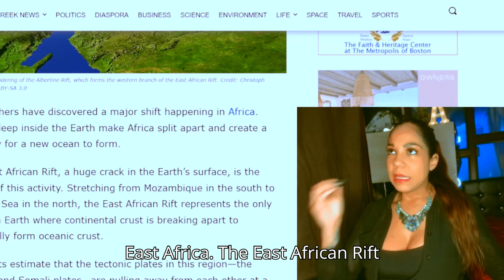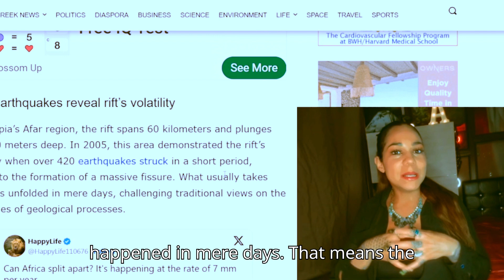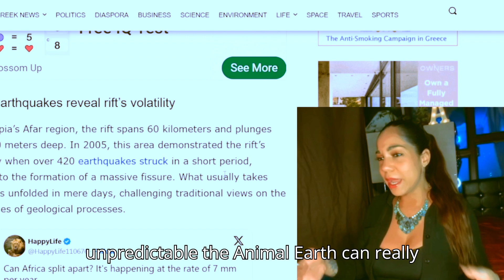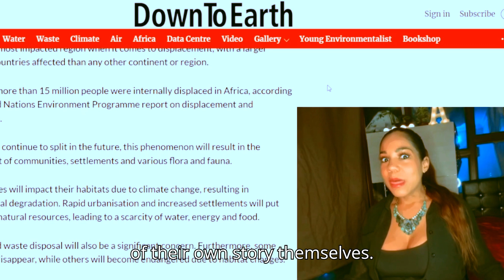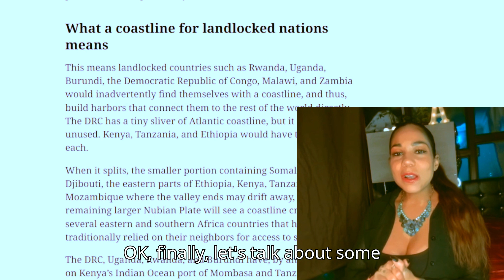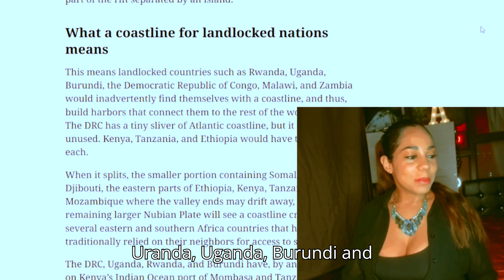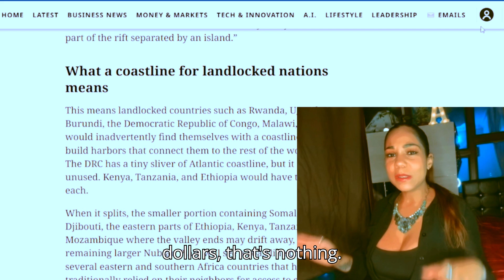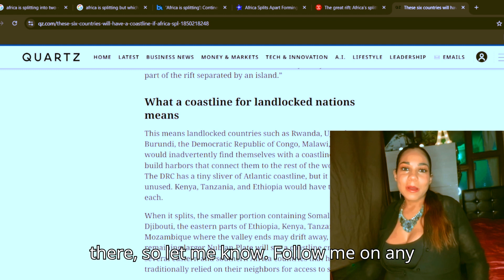Africa is Splitting into Two! What It Means for the Future of the Continent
Want to connect and stay updated?
Let's engage and share ideas! Also, you'll find spiritual themed content occasionally that's inspired by my day job.

In this video, we explore the groundbreaking geological event where Africa is slowly splitting into two parts. Discover the science behind this phenomenon, its potential impact on the environment, economy, and geopolitics, and what it could mean for countries in the Sahel and beyond. Could this be the beginning of a new era for Africa?

Watch now to learn about the fascinating geological process and the future of the African continent!